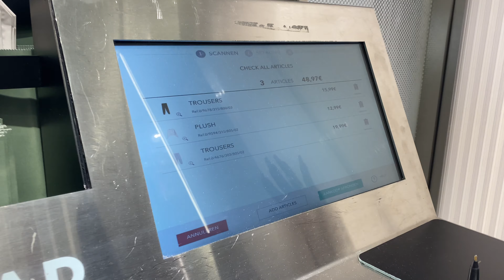A FEW DAYS IN MY LIFE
Hi ladies and gentlemen and everything in between, I did my first ever vlog! Let me know if you guys enjoyed it and if I should do more of these videos.

Timecodes
0:00 - Intro
1:03 - Shopping at Primark with friends
4:40 - Morning Routine
10:28-  Breakfast
12:55 - GYM
13:28 - Etos
14:27 - City day/ shopping at pull and bear
15:31 - What I bought: haul